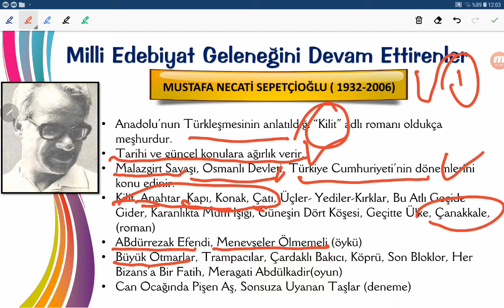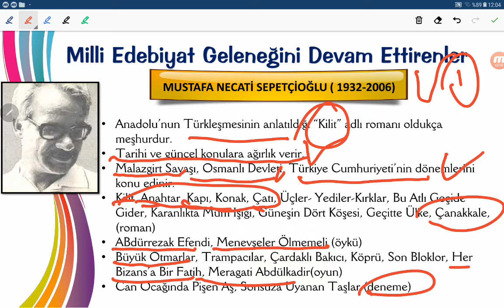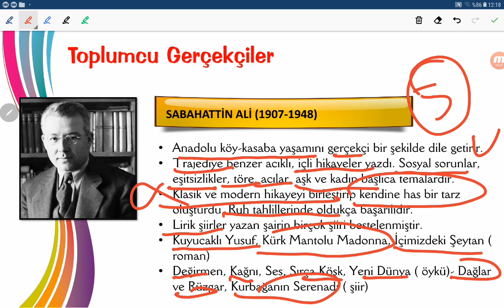Cumhuriyet Toplumcu Roman-1